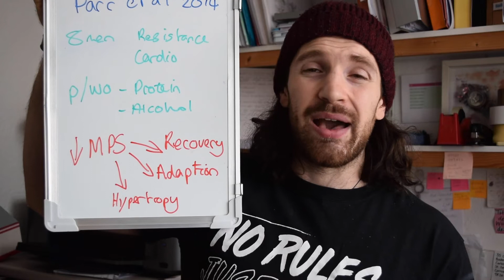Alcohol + Performance + Lockdown = ??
Covering papers and up to date research on alcohol and its effects on health, recovery and performance.

Thomas et al 2016 Position of the Academy of Nutrition and Dietetics, Dietitians of Canada, and the American College of Sports Medicine: Nutrition and Athletic Performance

Wilson et al 2010 Nutrition Guide

Vargas et al 2008 Alcohol accelerates loss of muscle and impairs recovery of muscle mass resulting from disuse atrophy

Parr et al 2014 Alcohol ingestion impairs maximal post-exercise rates of myofibrillar protein synthesis following a single bout of concurrent training

Jung et al 2011 Alcohol Exposure and Mechanisms of Tissue Injury and Repair